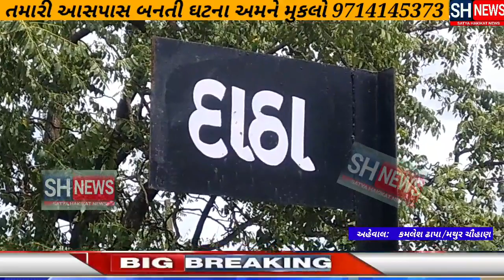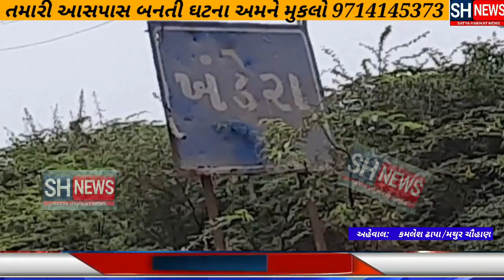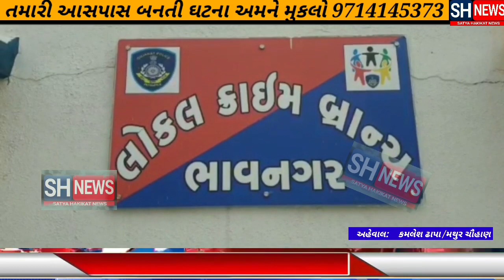તળાજા પંથકના નાનકડા ગામમાં થી અધધધ મસ મોટો ઇંગ્લીશ દારૂનો જથ્થો ઝડપાયો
બાવળો ની કાટમાં ક ઇ જગ્યાએ  કેવી રીતે  પોલીસ  ત્રાટકી  ?